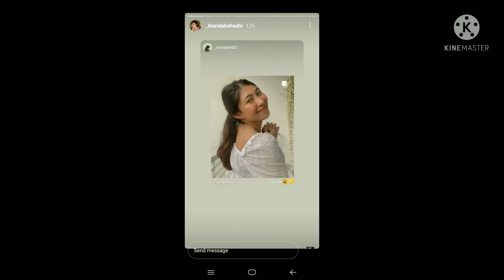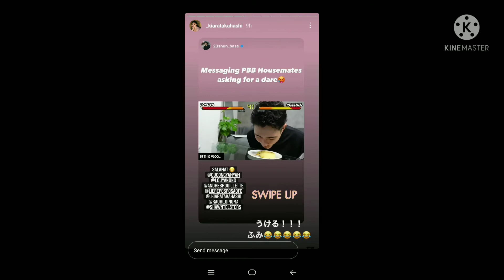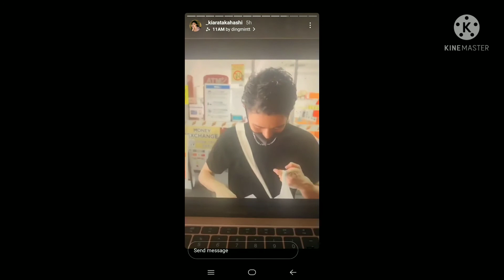KIARA TAKAHASHI TUWANG TUWA kAY FUMIYA .fumiya reaction sa video nakaka good vibes